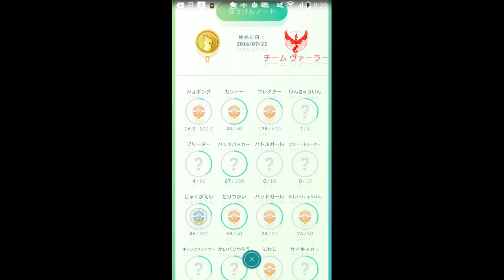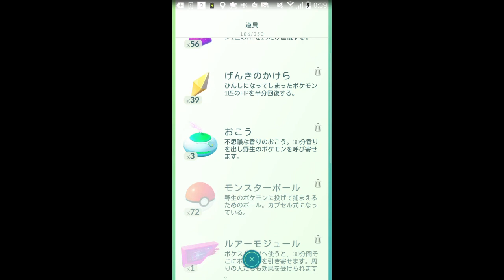【ポケモンgo】 初めてのジム!!チームに登録して・・・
まだまだビギナーです。